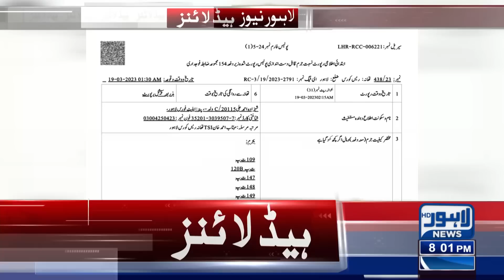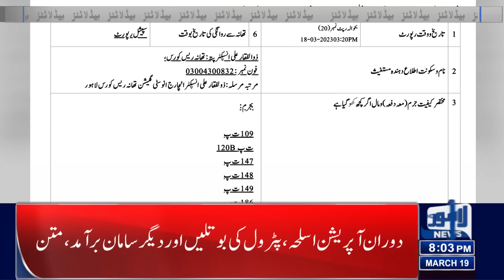Petrol Price Decrease? | 08:00 PM News Headlines | 19 March 2023 | Lahore News HD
Zaman Park operation executed on Maryam and Sana's orders, says Parvez Elahi

Get your cases closed by April 30 or be jailed, Sh Rashid to PML-N, PPP leaders

PTI to register cases against police officers over 'illegal' Zaman Park raid

Amir Muqam absolved of corruption charges as NAB closes inquiry

Govt vows action against PTI workers over attack on police van in Lahore

Imran's antics lay bare his fascist, militant tendencies: PM